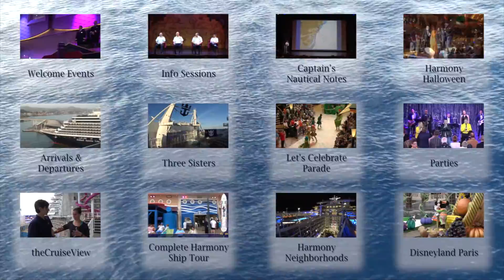Harmony of the Seas: Transatlantic Captain's Reception (10/25)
On October 23rd, 2016 Royal Caribbean's newest ship and the largest in the world, the Harmony of the Seas, began her long journey home to the USA with a 13 night transatlantic sailing from Barcelona Spain to Ft. Lauderdale Florida. On the third night the ship held it's first formal night of the sailing, also known as the Captain's night which includes the Captain's Welcome Reception in the Royal Promenade. This even involves the Captain of the ship welcoming everyone on-board and introducing several members of his team.

Captain: Gus Andersson
Cruise Director: Abe Hughes
Staff Captain: Kenneth Moeller
Chief Engineer: Ivo Marenic
Hotel Director: Gianluca Corneli
Environmental Officer: Peter Roy
Food & Beverage Director: Catalin Buta
Ship Doctor:
Cruise Sales Manager: Lucas Bueno
International Ambassador:
Senior Executive Chef: Chef Franz Blum